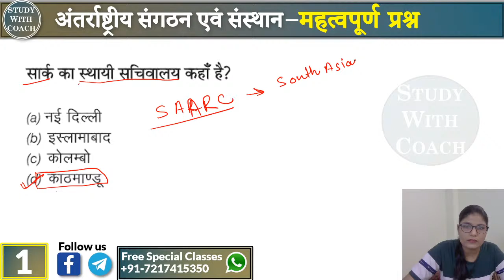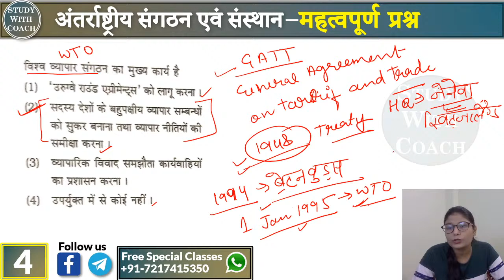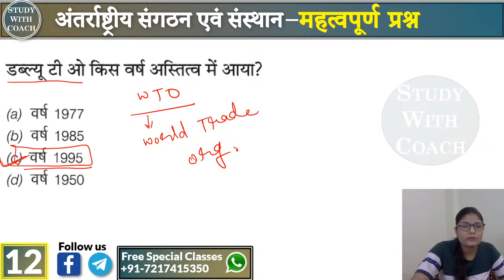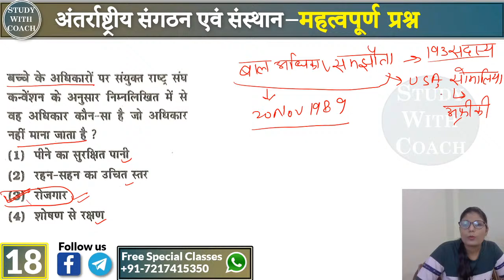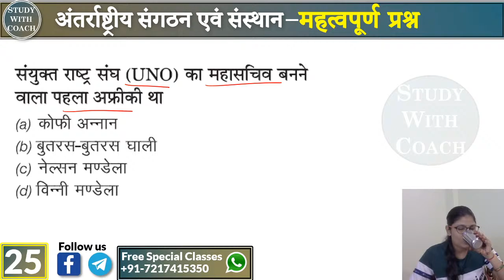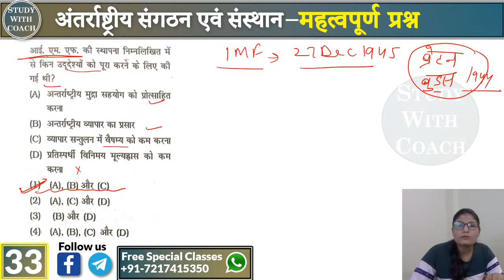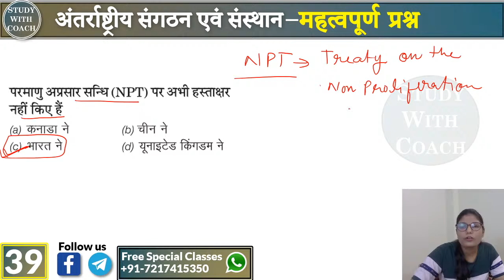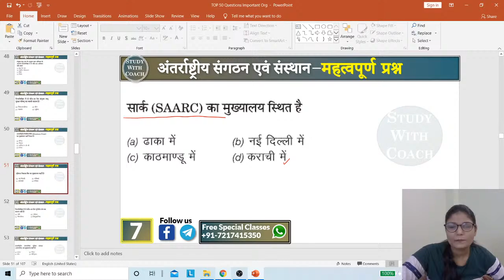International Organizations and Institutions | Important Questions for All Exams | Study With Coach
We from Study With Coach YouTube Channel help the aspirants to make their dreams come true. The government job is like a dream job in these days and we make it possible by working regularly on content being provided you for free of cost. So come and join us because our only target is to make your dreams come true.